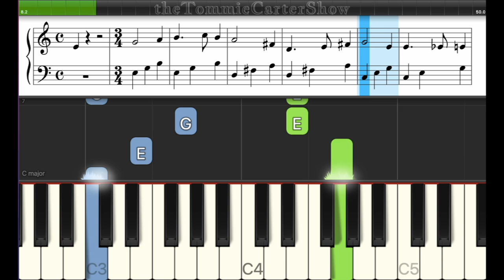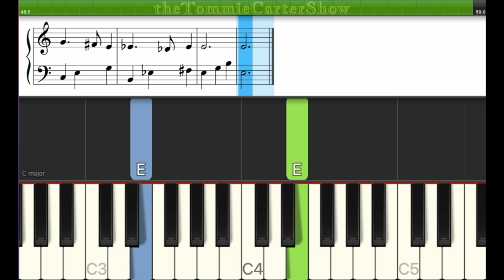Greensleeves - Piano Tutorial (Synthesia + Sheet/MIDI)